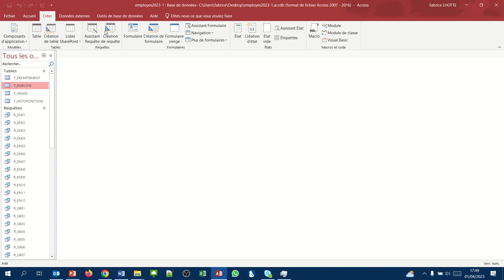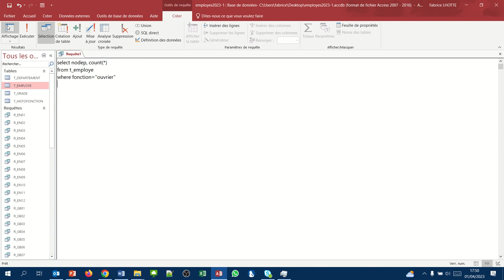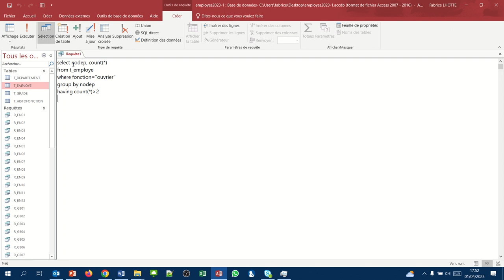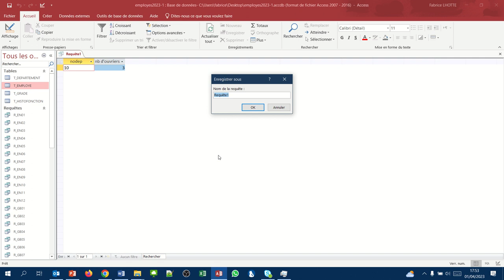La clause HAVING (Requête Access SQL group by 08)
Autre exemple d'utilisation de la clause HAVING.
Exemple : Afficher la liste des départements avec plus de deux ouvriers